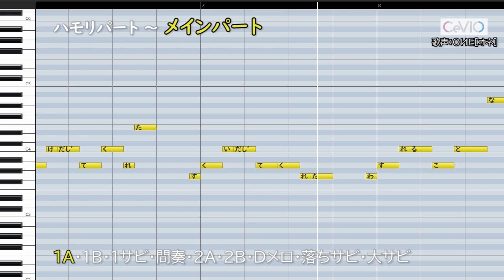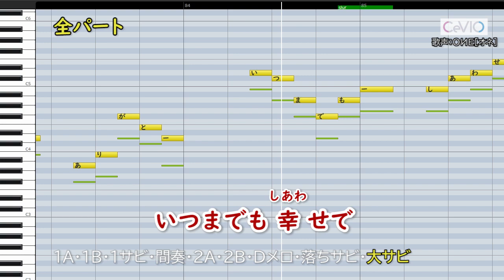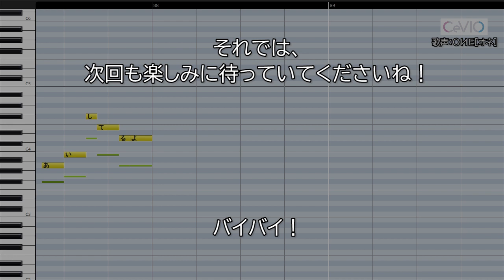ハルカ/YOASOBI(ハモリ練習用) 歌詞付き音程バー有り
ハモリを練習するための音源です。自分の歌声に自分でハモリをつけてみるのも楽しいですよ。

00:00 練習のしかた
00:18 ハモリパート(1A)
00:58 ハモリパート(1サビ)
01:42 ハモリパート(2A)
02:02 ハモリパート(2B)
02:19 ハモリパート(Dメロ)
02:40 ハモリパート(落ちサビ)
02:59 ハモリパート(大サビ)
03:54 メインパート
07:30 全パート

歌声:OИE[オネ]